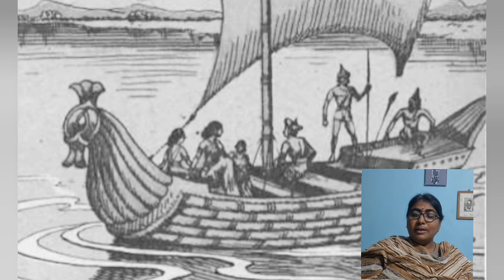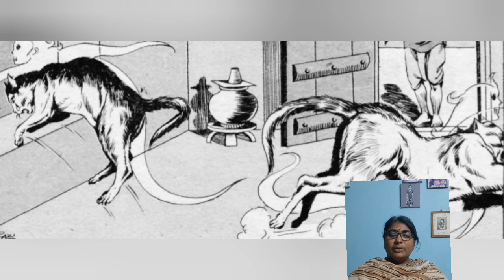మిఠాయితినే పిశాచాలు||తప్పించుకున్న వృషభరాజు|| రాజకుమారుడి మూగతనం||Telugustories audiobook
Telugu janapadakathalu
Telugu kathalu
Telugu jathakakathalu
మిఠాయితినే పిశాచాలు
తప్పించుకున్న వృషభరాజు
రాజకుమారుడి మూగతనం